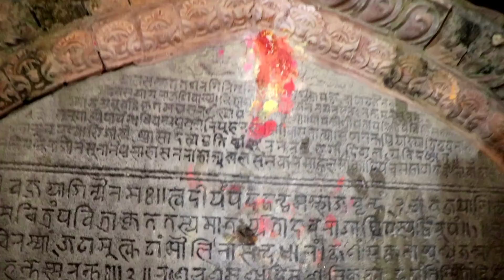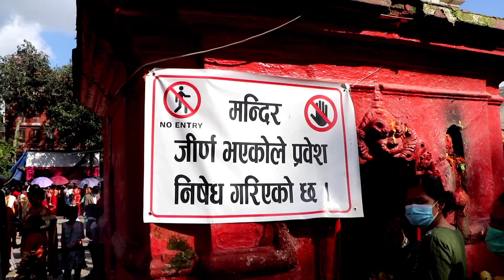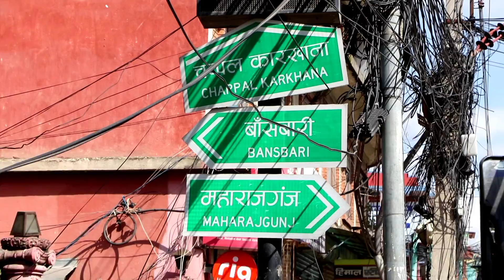Kathmandu Ma Pahiho Patak Ramalio Vayo